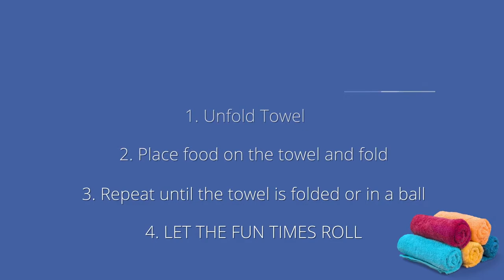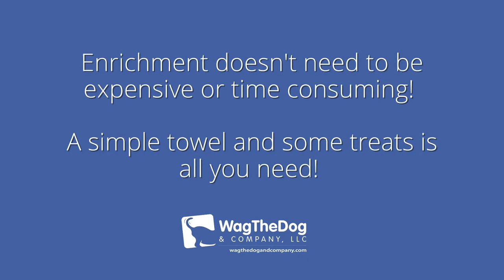DIY Mental Enrichment - Towel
Enrichment is crucial to a happy and fulfilled life for your dog! A simple towel is all you need for your dog to have FUN!

As with all enrichment activities, it's important to monitor the fun so your dog doesn't ingest anything they shouldn't!